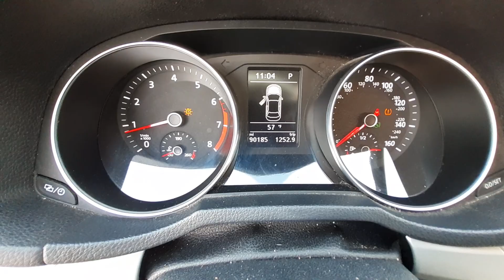W0216B 2017 VW Passat